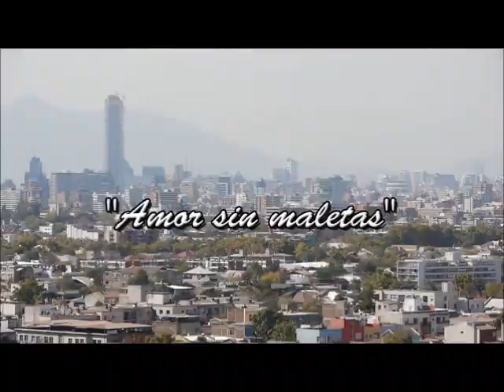MAGEFESA / CHILE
AMOR SORPRESAS Y OLE